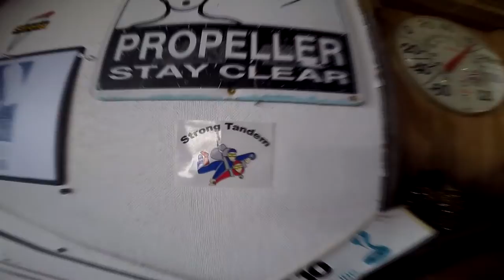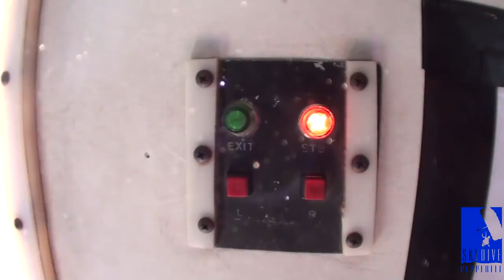Skydive Pepperell - 06/01/2021 Cody Gagnon